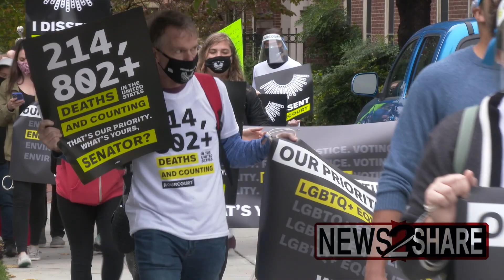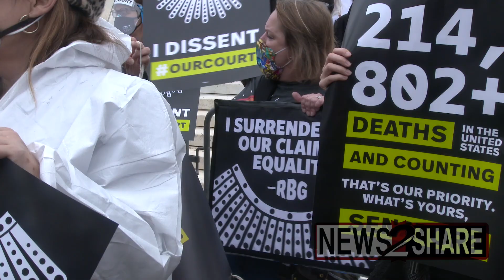Second day of ACB nomination protests in DC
"Abortion on demand and without apology!" "We have the votes!" Protesters for and against Amy Coney Barrett took to the streets of DC for a second day of activism as the senate continues her confirmation process to the Supreme Court.